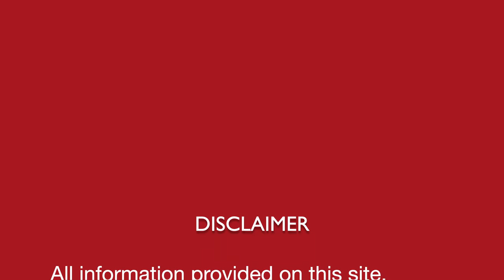धूप और धूल में चेहरे की गन्दी त्वचा को साफ़ और चमकदार बनाने की एक अद्भुत होमीयोपैथिक दवा